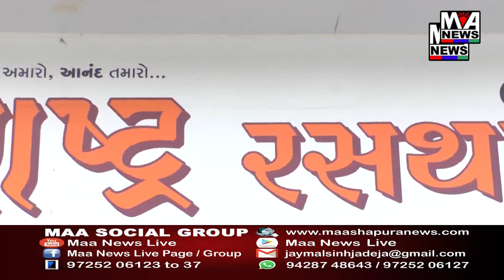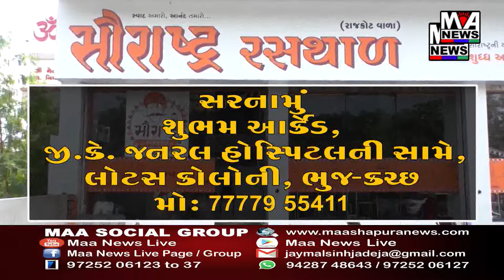લખતર તાલુકાના વિઠ્ઠલગઢ ગામે માલધારી સંમેલન યોજાયુ જેમાં મોટી સંખ્યામાં માલધારી સમાજના ભાઈઓ હાજર રહ્ય